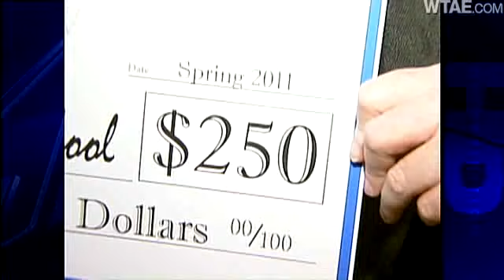Meet Bishop Canevin's Zack Daley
High School Playbook visits Bishop Canevin High School to honor hockey goalie Zack Daley as Clearview Federal Credit Union Student-Athlete of the Week.